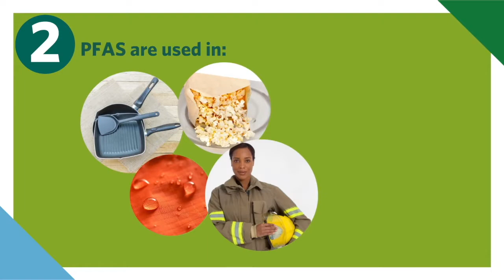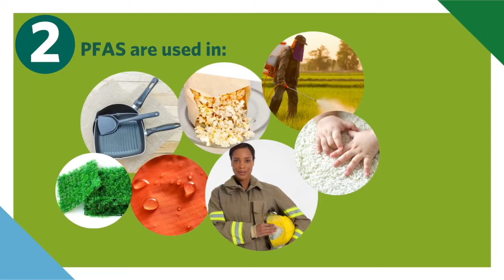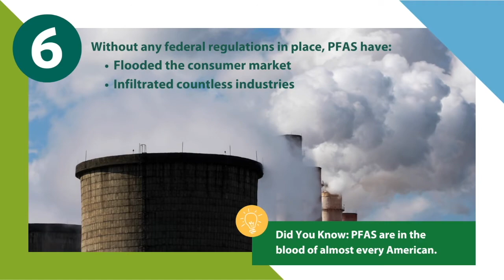What are PFAS and Why Does it Matter? 6 Things You Should Know.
PFAS is a ubiquitous chemical that is found in a range of everyday products, from our food to our nonstick kitchenware. Learn more about PFAS, how it matters to your family's health, and what PEER is doing to improve US regulations

The absence of any federal standards for tracking and managing wastes contaminated with per-and polyfluoroalkyl substances (PFAS) poses a major and growing threat to our health, water, and soil. A key cause for concern is that these so-called forever chemicals are toxic, do not break down in the environment, and bio-accumulate in the food chain — and in us.

PEER is urging EPA to regulate PFAS as a class of chemicals and to classify all forms of waste contaminated with PFAS as a hazardous waste under the Resource Conservation Recovery Act (RCRA) in order to safely manage the PFAS waste from the moment it is generated, while it is transported, treated or stored, until it is disposed.